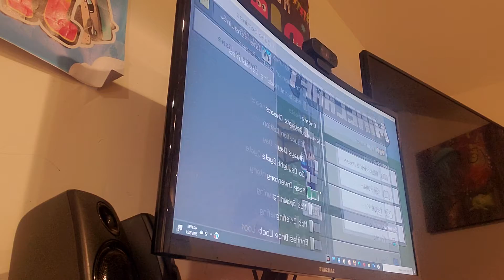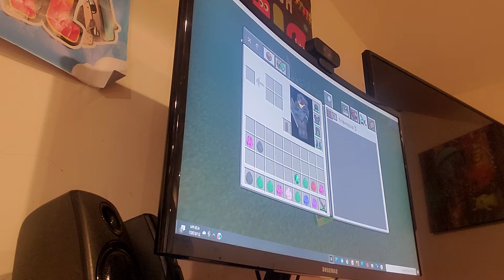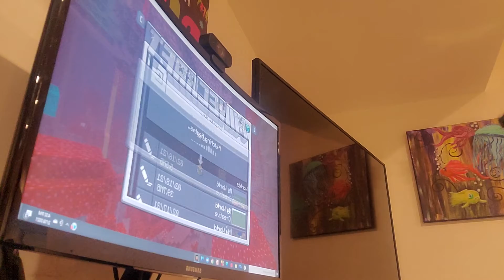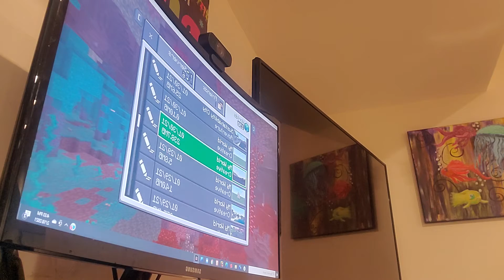Mobzilla destroyed Minecraft city. .. and maybe Squidword created SpongeBob characters